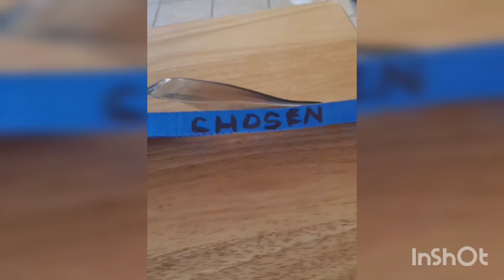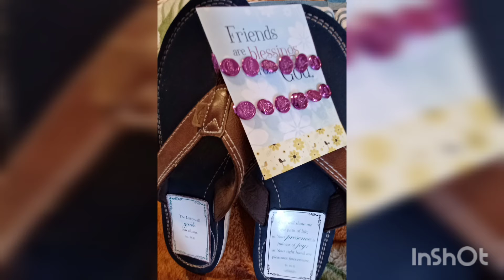👯‍♀️💟👢Hope & Heals for our COMMUNITIES!❣healingsoles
👯‍♀️❤👑👯‍♀️👠 Healing Happens HERE!! 💃🎊🎁🎀

When Jesus Heals our spirit, soul, & body... WE ARE GRATEFUL!! wejustcanthideit 😆🗣🎊🤸‍♀️💏

Hope & Heals is for individuals, couples, families, friends and COMMUNITIES!! HOPEANDHEALS ❣